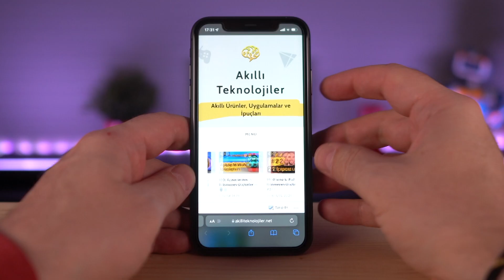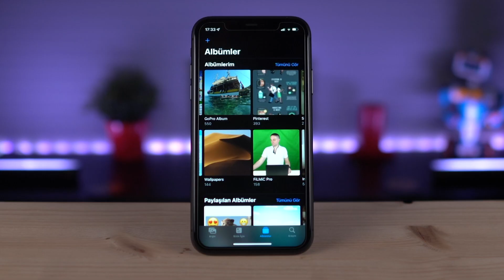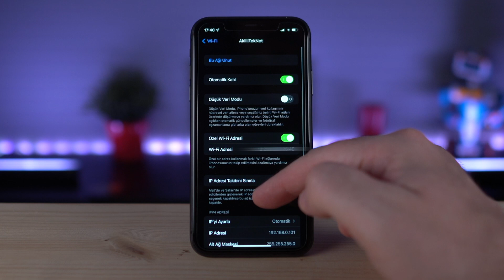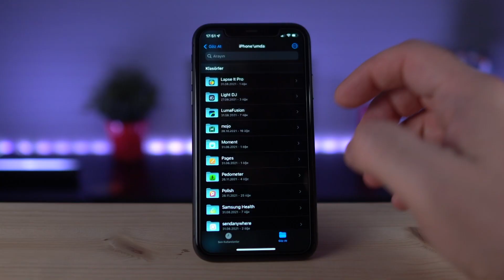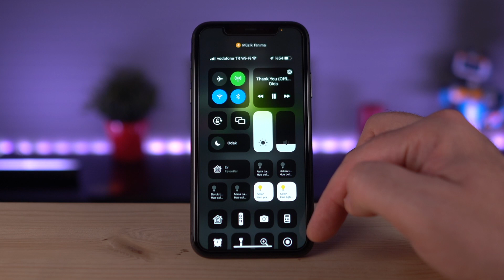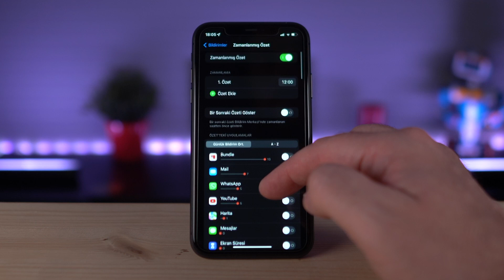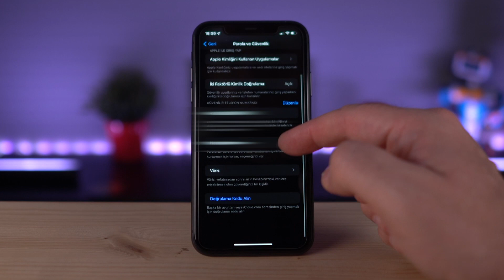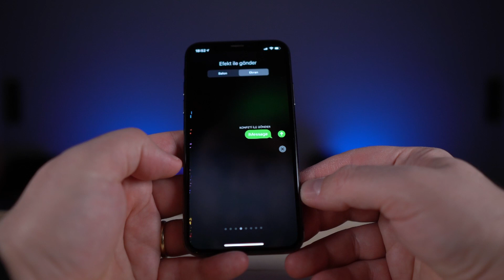iPhone & iPad Bilinmeyen Özellikler #3 | 18 İpucu 📲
Bu bölüm akıllı telefonların bilinmeyen özelliklerine iPhone veya iPad gibi iOS 15 yüklü Apple cihazlarında kullanabileceğiniz 18 ipucu ile devam ediyoruz.